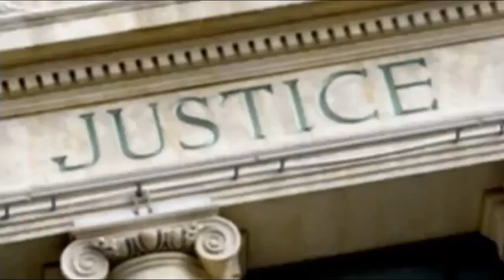Thomas j Henry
Thomas j Henry TV Commercial